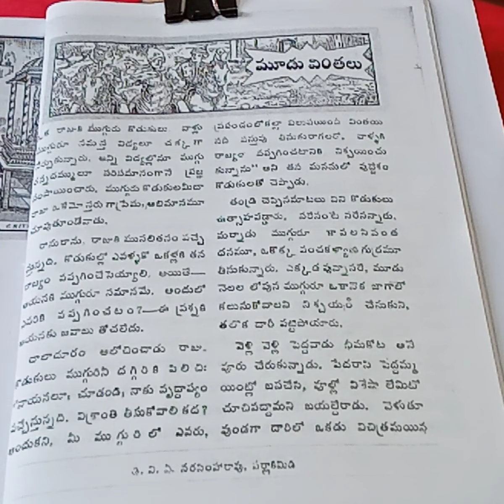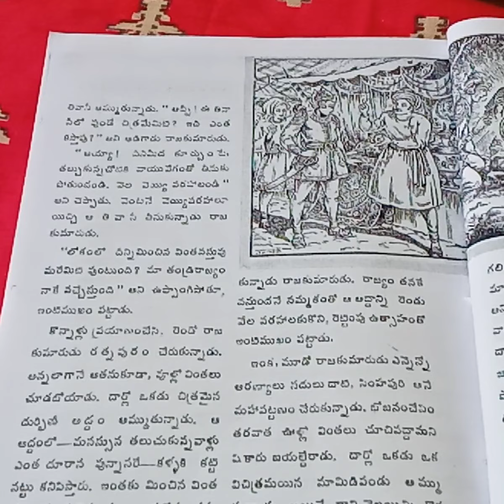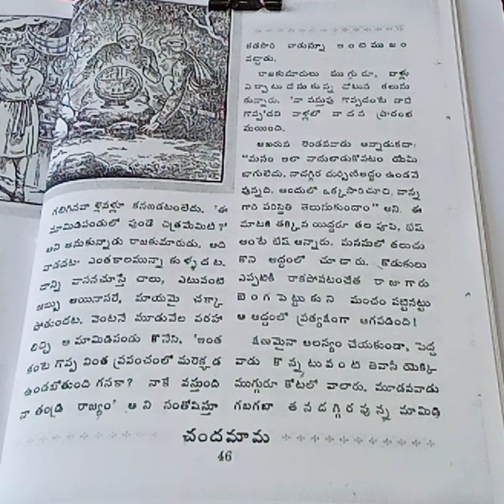chandamama kathalu- 10( telugu bedtime stories) మూడువింతలుkids